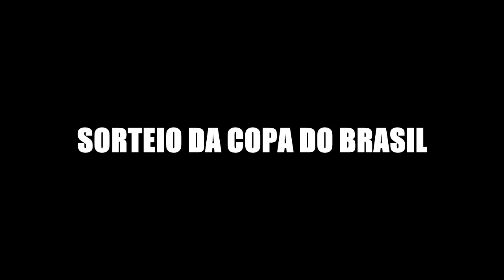CRUZEIRO E SÃO PAULO NA COPA DO BRASIL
Hoje trago a vcs um quadro que já tem tempo que queria trazer no canal, mais devido a minha incopetencia foi sair apenas hoje .

Não leve nada a sério nesse canal.

Vlw é nois que voa